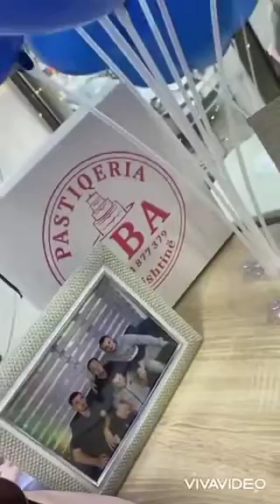Nipi Arberi i beri nje supriz te mrekullueshme Gjyshit Sadriut.